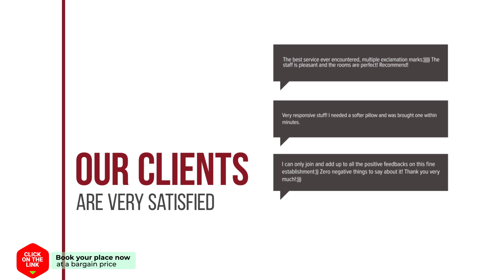Landgoed Wilgenheerd hotel review | Hotels in Wehe-den Hoorn | Netherlands Hotels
Landgoed Wilgenheerd hotel video review. Hotels in Wehe-den Hoorn, european 3 stars hotels.